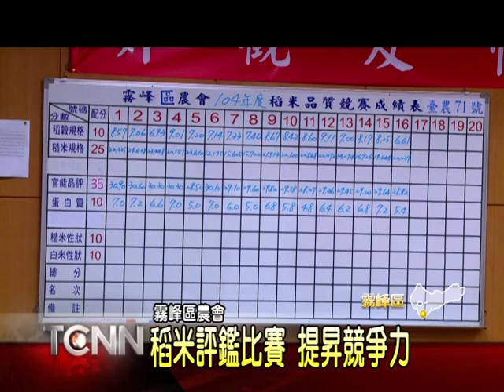大台中新聞-霧峰農會稻米評鑑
霧峰區種植香米面積有四百多公頃，是全省最多種植地區，為了提昇競爭力，農會這幾年持續舉辦稻米評鑑比賽，讓農友交流，31號進行第二階段評選，評審根據糙米、白米外觀和蛋白質等項目進行評選，最後由陳瑞明拿下第一名，他也將跟二三名得主代表霧峰角逐全國賽冠軍。「以上新聞可從哈TV APP收視」